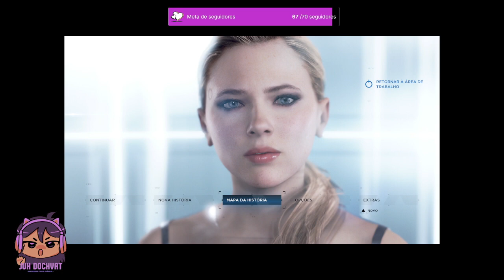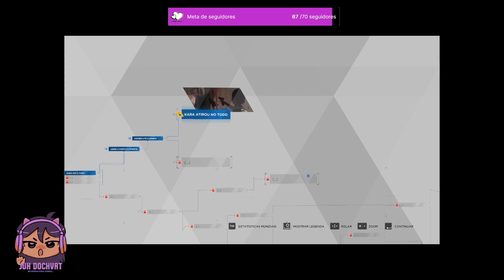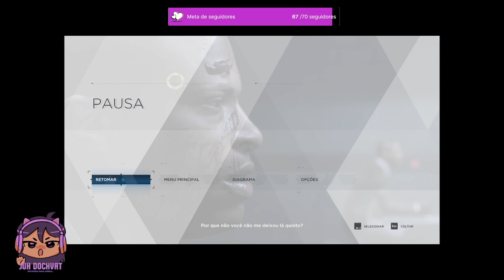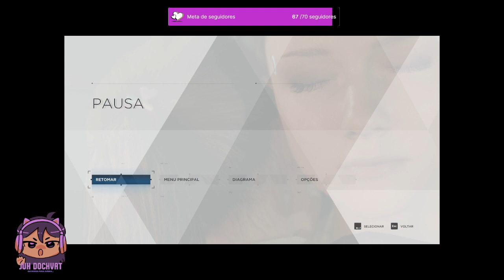[18+] 🤖 Detroit [DIA 1] Parte 2 - Vamos ver o que nossas escolhas podem ocasionar...